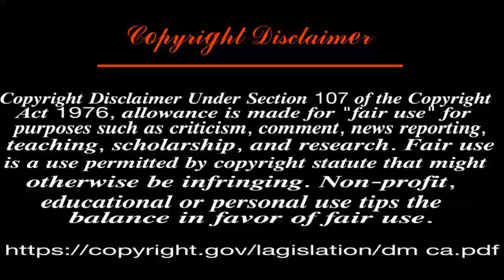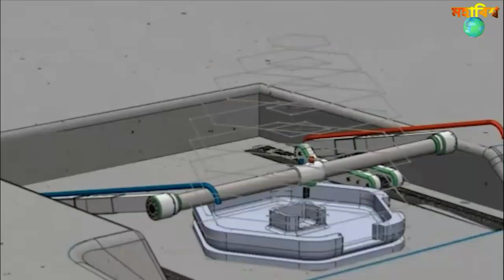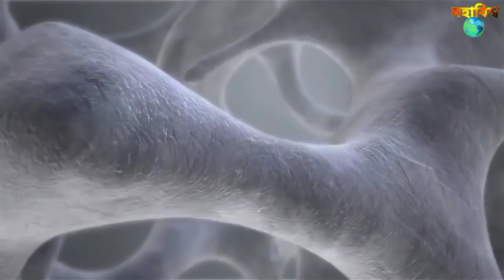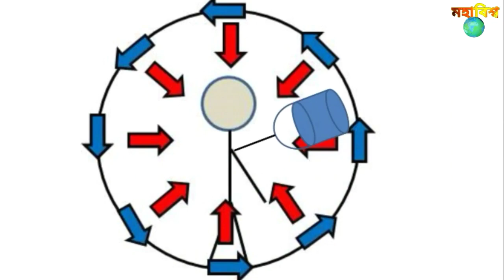তবে কি মংঙ্গল গ্রহই হতে চলেছে ২য় পৃথিবী ? ফাঁস হলো নাসার গোপন তথ্য | মহাবিশ্ব MohaBisso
সবার গোপনে মংঙ্গলে বাড়ি বানাচ্ছে নাসা.! পৃথিবী ছেড়ে মংঙ্গলে চলে যাওয়ার গোপন তথ্য ফাঁস দেখুন..!

বিশ্ব ভ্রমন্ড কি আমাদের জন্য তৈরি হয়েছে নাকি আমরা বিশ্ব ভ্রমন্ডের জন্য তৈরি হয়েছি. ? দেখে নিন

আপনি মহাবিশ্বের সম্পর্কে কতটুকু জানেন। ভিডিওটি না দেখলে বিশ্বাস হবে না। আমাদের পৃথিবী আসলে কি।